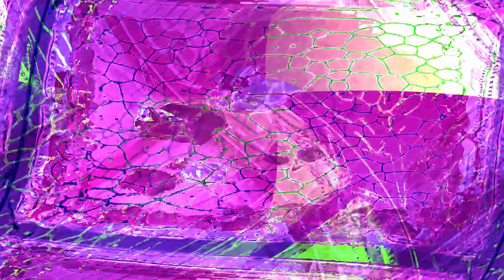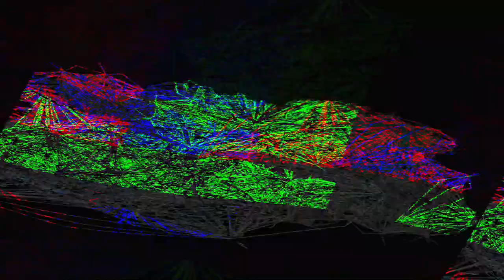[EPILEPSY WARNING] Movie 24 05 16 00h28m18s